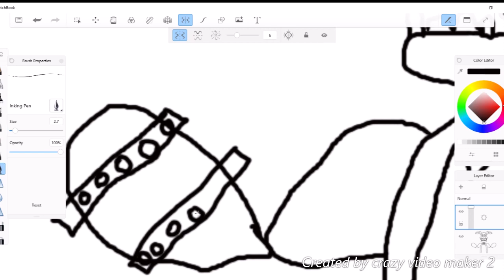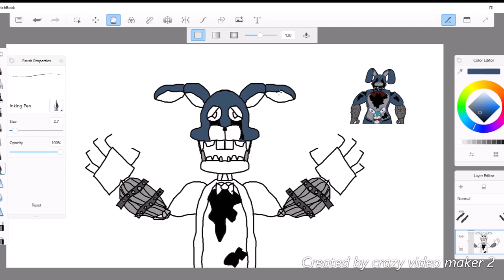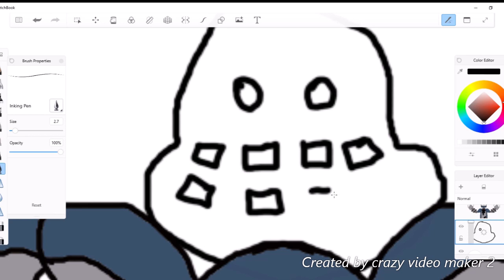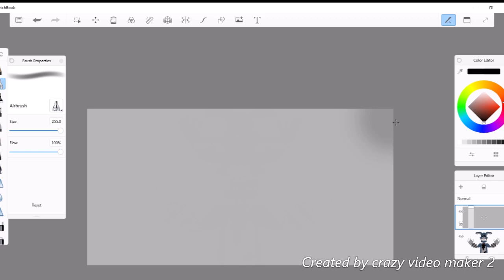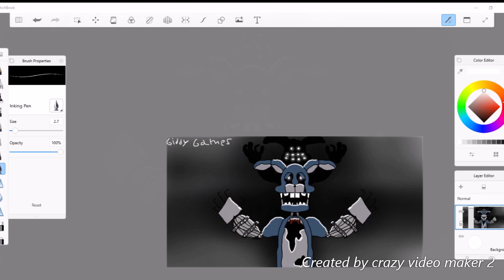A Day To Remember (The Walten Files Speed Paint)